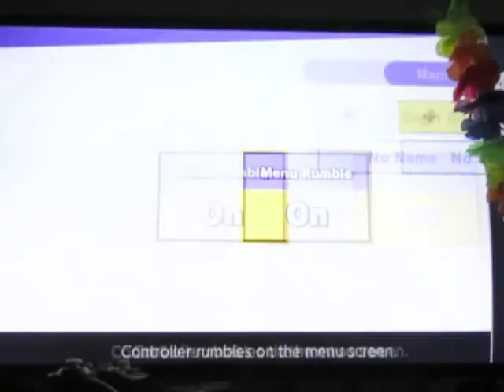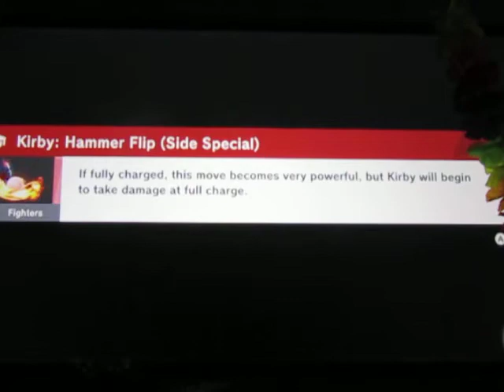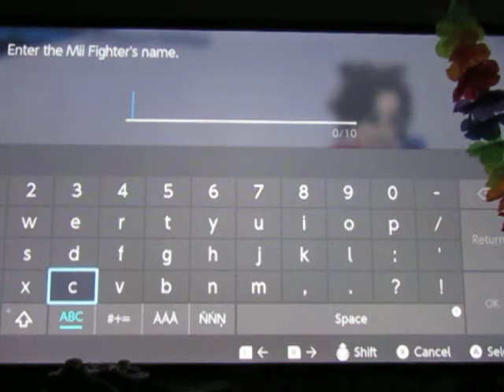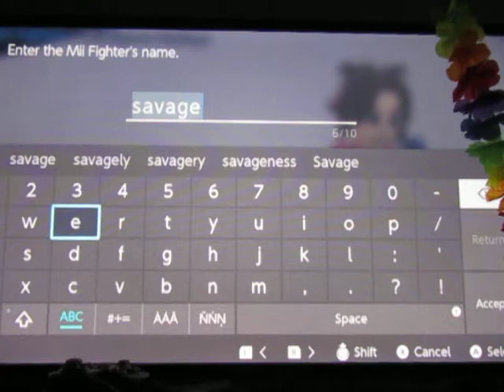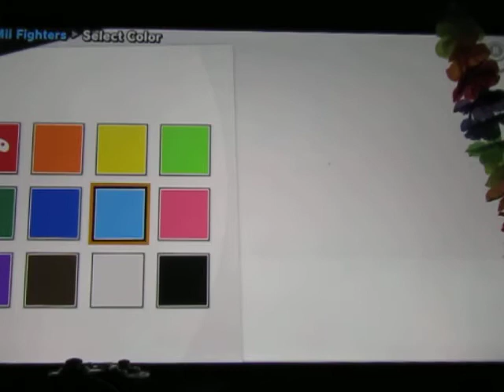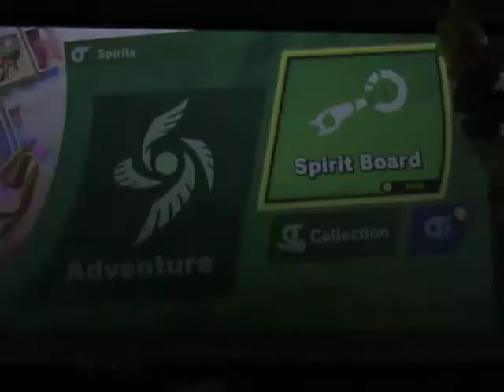super smash bro ultimate intro 1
I am getting  used to it